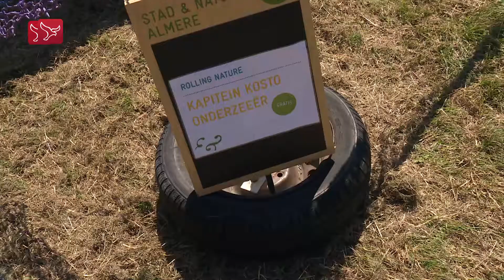Dit is Flevoland van 15 juli 2018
Dit is Flevoland van 15 juli met onder meer: ongeluk met scootmobiel in Dronten, bewoners Hoeve Marant kunnen genieten van duofiets en eerste oefenverlies Almere City FC in voorbereiding.